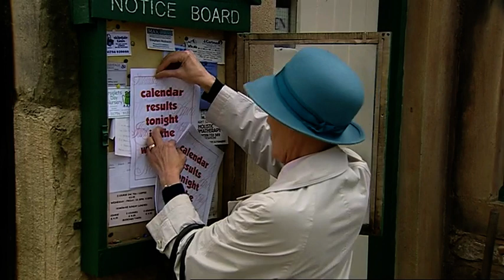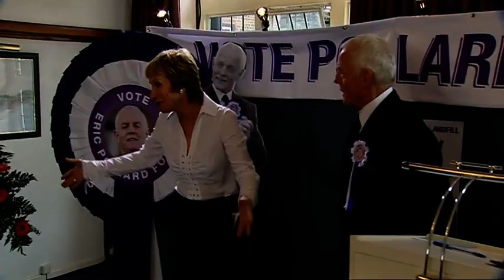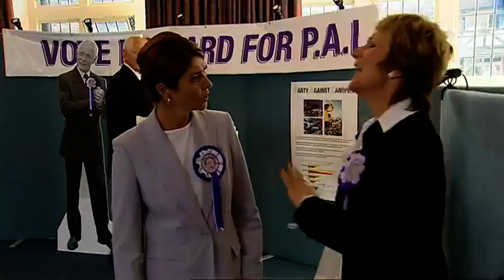Emmerdale 30th September 2002